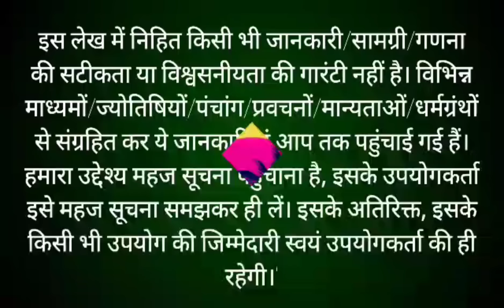तुलसी विवाह की कथा || Tulsi Vivah Ki Katha || तुलसी माता की कथा || Tulsi Mata ki katha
तुलसी विवाह की कथा || Tulsi Vivah Ki Katha || तुलसी विवाह की कहानी || Tulsi Vivah ki kahani

कार्तिक मास के कार्तिक पूर्णिमा का दिन तुलसी विवाह के रूप में मनाया जाता है। जो मनुष्य  शालिग्राम  के साथ तुलसी का विवाह करेगा उसे इस लोक और परलोक में विपुल यश प्राप्त होगा। तुलसी विवाह के संबंध में कई कथाएं प्रचलित हैं। तुलसी विवाह की कथा का यह वीडियो तुलसी शालिग्राम विवाह की दो कहानियाँ प्रस्तुत करता है। पहली तुलसी विवाह की कहानी ननद-भाभी की है।  दूसरी तुलसी विवाह की कहानी रानी वृंदा की तुलसी में रूपांतरित होने की प्रसिद्ध कहानी है। आइए हम तुलसी शालिग्राम विवाह कथा देखते हैं और तुलसी से प्रार्थना करते हैं कि वे हमें आशीर्वाद दें जैसे कि उन्होंने तुलसी विवाह में अपने भक्त को आशीर्वाद दिया
Tulsi Vivah will be performed on 15 November, 2024. Tulsi Vivah can be performed once a year only on Dev Uthani ekadashi. Tulsi Vivah is performed on Kartik maas Shukla Ekadashi. This video of Tulsi vivah ki katha presents two stories of Tulsi Shaligram vivah. The first Tulsi vivah ki kahani is about a lady and her sister in law. The second Tulsi vivah ki kahani is famous story of Queen Vrinda transforming into Tulsi. Let us watch Tulsi Shaligram marriage story and pray to Tulsi to bless us like she blessed her devotee in Tulsi Vivah ki kahani